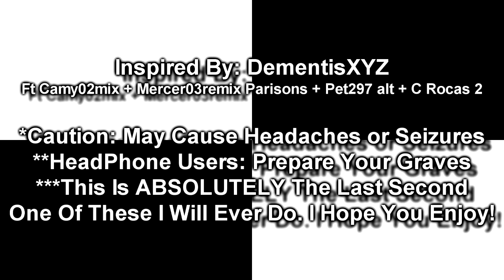Sparta Remixes Mega Side-By-Side 2 (DementisXYZ Version)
Remake Without Lag, PowerDirector, Or Filmora.

Inspired By: DementisXYZ

The Absolute Finale in this series.
[There are too many people to credit in the description at the moment, so I will find a way to credit everyone in time.]